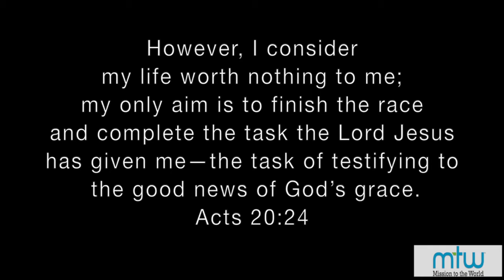Normal People Serving An Extraordinary God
If you've ever wondered if normal people can make a difference in the world, you need to hear the story of Scott and Helen Schleper. In the summer of 2013, the Schlepers will be moving to Phnom Penh, Cambodia with their two boys to share the lavish grace of Jesus through teaching, sports, and by simply sharing their lives with people. To learn more about how you can partner with them, follow them on one of the following social media platforms.

Mission to the World (The missions sending agency the Schleppers are going through)

Filming/Editing/Producing Credits: Byron Woo